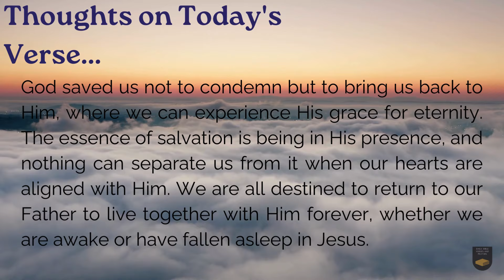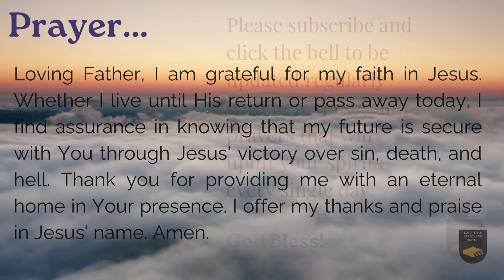Verse of the Day - May 19, 2024